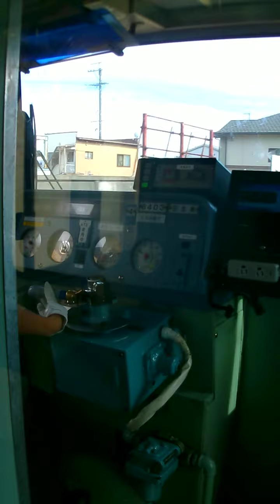東岡崎行き 普通 岩倉～大山寺間 前面展望 2024.7.27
岩倉発の 6500系 6403 自分以外誰も居なかったので
車内も撮れちゃいました *´ω｀*)
真ん中で椅子の向きが それぞれ車端側を向いてる配置
は、自分が進行方向と反対に座らなきゃならない時は ・ε・)ﾌﾞｰとなりますが、チョイレトロな雰囲気で大好きです。
普通列車の のんびりした車窓風景もお楽しみ下さい♪